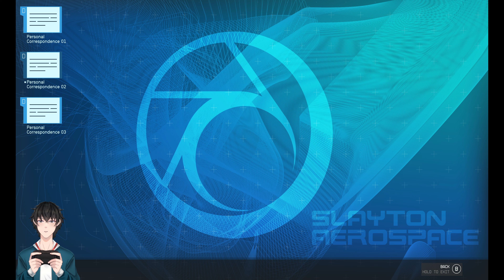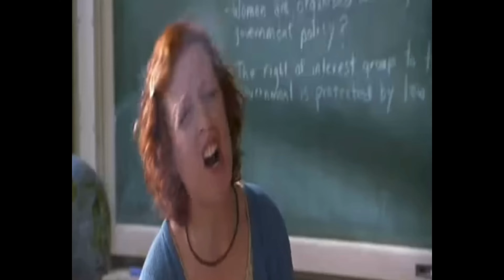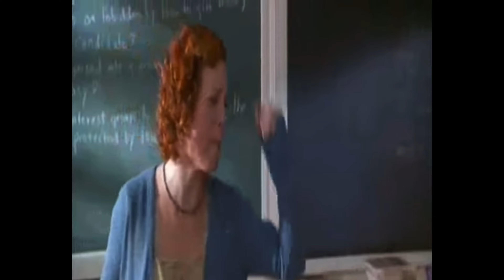Starfield - Are We In The Twilight Zone - PART 9